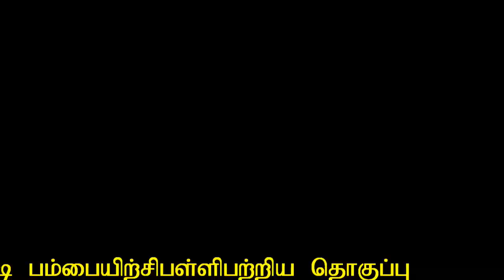How to Play Pambai Udukkai Training school |பம்பை கற்றுக்கொள்வது எப்படி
How to Play Pambai Udukkai Training school  tamil culture pambai udikai